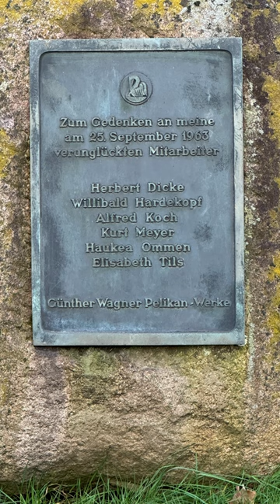HANNOVER IN 59 SEKUNDEN - PELIKAN 2024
Die Pelikan Holding AG geht auf ein 1838 in Hannover als Hersteller von Schreibtinte und Künstlerfarben gegründetes Unternehmen zurück. Diese produziert Geräte und Materialien aus fast der gesamten Bandbreite des Bürobedarfs. Besondere Bekanntheit, vor allem bei Schülern, erlangten die Füllfederhalter des Unternehmens.
Das Unternehmen geht zurück auf eine um 1832 von dem Chemiker Carl Hornemann (1811–1896) in Groß Munzel bei Hannover gegründete Farben- und Tintenfabrik. Als offizielles Gründungsdatum wird der 28. April 1838 genannt, der Tag, an dem die Geschäftstätigkeit aufgenommen wurde. Hornemann war der Sohn eines Zeichenladen-Inhabers und Zeichenlehrers am Hofe König Georgs V. in Hannover. Auf seine Geschäftsidee kam Hornemann, weil zu seiner Zeit Künstlerfarben aus Frankreich und England eingeführt wurden. Um 1840 verlegte er den Firmensitz nach Hannover-Hainholz.[2] Die Produktionsverhältnisse waren anfangs bescheiden. In einem angemieteten Wohnhaus am Engelbosteler Damm (im heutigen Stadtteil Nordstadt) wurden die Waren ab 1842[3] im Erdgeschoss verpackt. In Nebengebäuden wurde ein Laboratorium betrieben und die Tinte gekocht.

Um 1860 beschäftigte der Betrieb rund 20 Arbeitskräfte, darunter einen Chemiker. Die Produkte stießen wegen der ausländischen Konkurrenz zunächst auf wenig Resonanz. Zur Gewinnung von Kunden reiste Carl Hornemann viel und warb beispielsweise durch Geschäftsreisen bis nach Österreich für seine Produkte. 1877 entstand in Österreich die erste Produktionsstätte im Ausland. Hornemann gehörte ab 1864 zum Senat der Stadt Hannover und war auch Mitglied des preußischen Abgeordnetenhauses.
Trotz einer bedeutenden Vergrößerung des Betriebsgeländes 1899 in Hainholz erwies es sich als zu klein. 1906 entstand im damaligen Klein-Buchholz ein Werksneubau.[5] In der Anlage an der Podbielskistraße, die heute zum Stadtteil List gehört, waren anfangs 400 Beschäftigte tätig. In seinerzeit revolutionärer Bauweise entstanden großräumige Produktionsgebäude. Durch die reine Stahlbetonbauweise galt die Fabrik damals als der größte Eisenbetonbau Deutschlands. Die Fassadengestaltung im Neobarock- und Jugendstil passte man dem ländlichen Umfeld der Fabrik an. Sie war auffällig mit weißen Flächen und rotem Backstein gehalten. Bedingt durch die weitgehend holzfreie Bauweise, auch bei den Dächern, gab es bei den Bombenangriffen während des Zweiten Weltkriegs kaum Brandschäden.
Um 1968 wurde der Name des Markenzeichens auch offiziell zum Firmennamen gemacht und von Günther Wagner in Pelikan umfirmiert.

Ab der Mitte der 1970er Jahre versuchte das Unternehmen über Beteiligungen und Tochtergesellschaften auch in den Bereichen Bürodrucker, Kopiergeräte (Lumoprint), Tageslichtprojektoren, Datenträger, Kosmetik und Spiele Fuß zu fassen. 1978 wurde die Pelikan GmbH in eine Aktiengesellschaft umgewandelt und völlig umstrukturiert. Sie besaß damals 40 Tochterunternehmen, die auch branchenfremd produzierten. Anfangs wurden die Aktien nur von Gesellschaftern der Familie Beindorff gehalten. Erfolgreich wurde die zwischen 1979 und 2004 im firmeneigenen Verlag herausgegebene Jugendbuchreihe TKKG. 1982 musste die Pelikan AG, die durch die massive Expansion ins Straucheln geraten war, Vergleich anmelden. 1984 wurde die Pelikan AG von der Condorpart AG mit Sitz im schweizerischen Zug übernommen und teilweise zerschlagen, ein Drittel der Belegschaft musste gehen. Die Pelikan AG war nun Teil der von der Schweiz aus agierenden Dachgesellschaft Pelikan Holding AG, die 1986 dort an die Börse gebracht wurde. 1990 wurde der Mitbewerber Geha in Hannover übernommen und ein Teil der Produktion in deren Werke verlegt.

📽Aufnahme/Schnitt: JANGO TV HANNOVER 🇩🇪2024/03